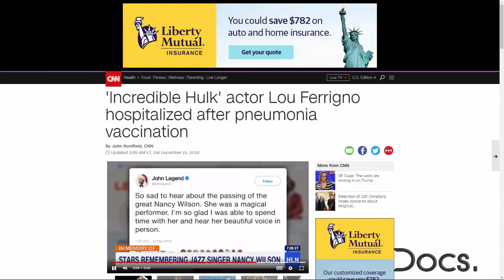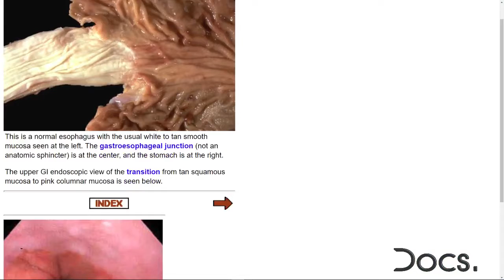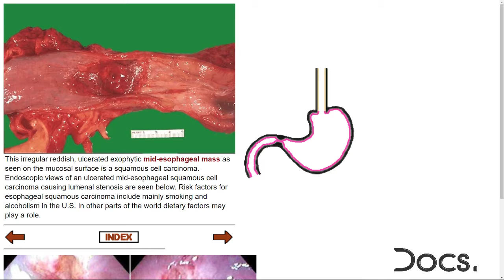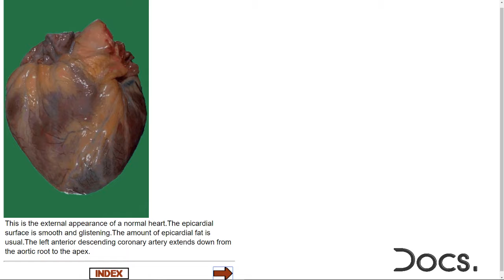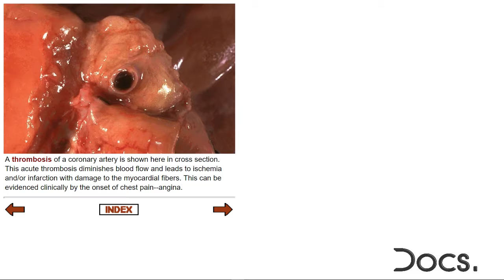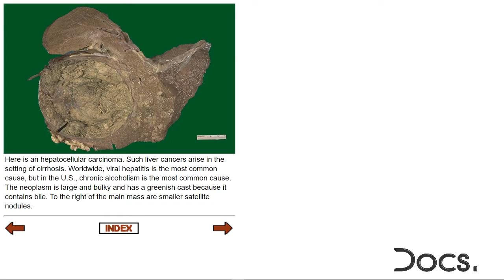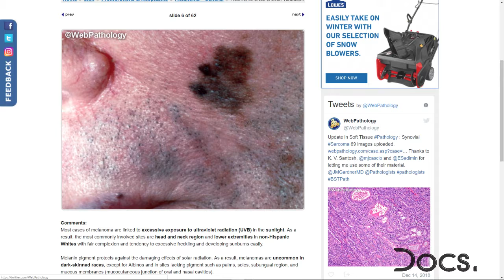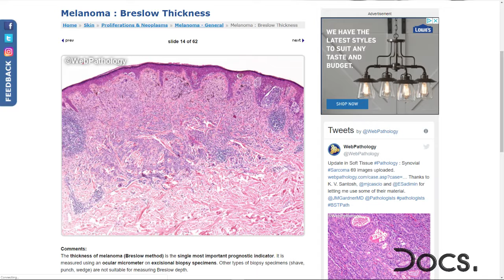Docs 077: Taking it to the basics: Pathology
In episode 77, we bring you another informative show on this week’s Docs! We dive into what is pathology and why is it important. We also breakdown the myths about pathology. Plus, we discuss Lou Ferrigno “The Hulk” hospitalized after pneumonia vaccination. All this and more on Docs!